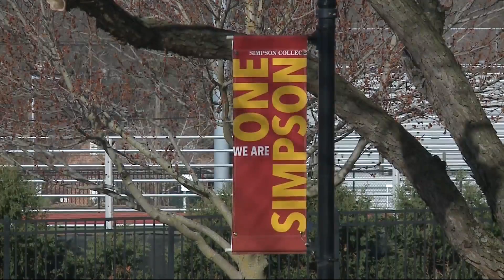Simpson College Moves Ahead with In-Person Commencement Plans for 2020 & 2021 Graduates